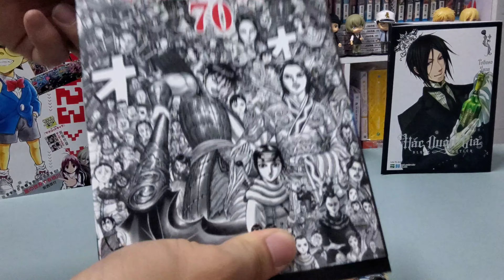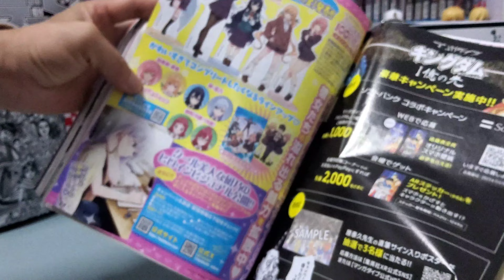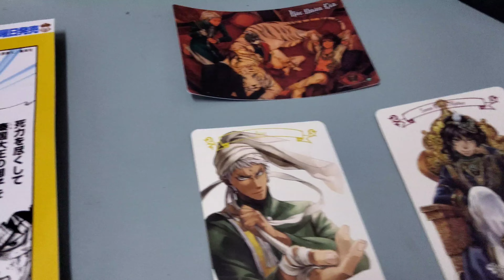[Review #1172] TẠP CHÍ NHẬT TẶNG KÈM BÌA KINGDOM 70